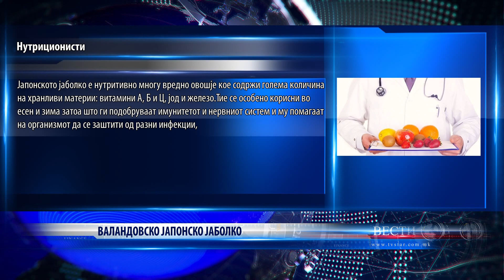ВАЛАНДОВСКО ЈАПОНСКО ЈАБОЛКО 17 11 2023